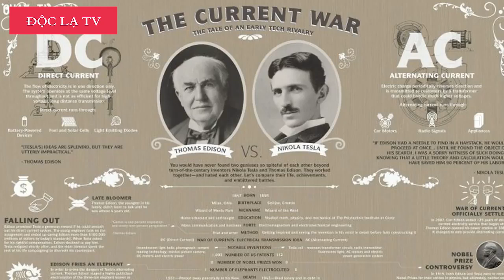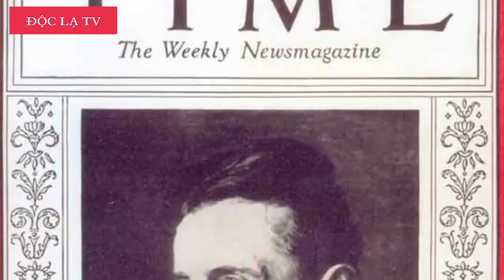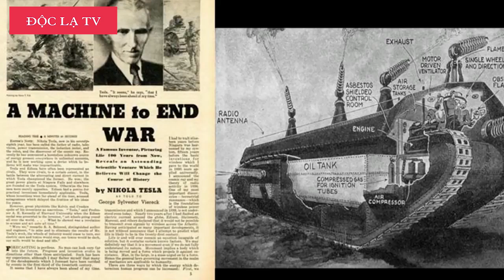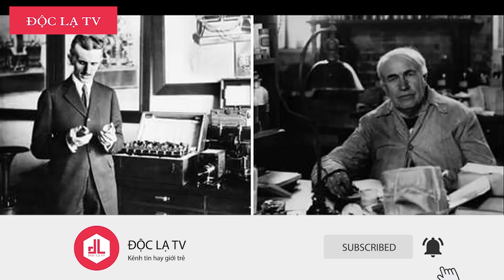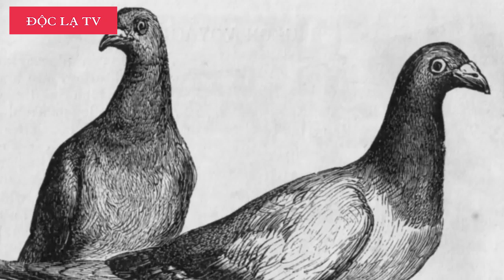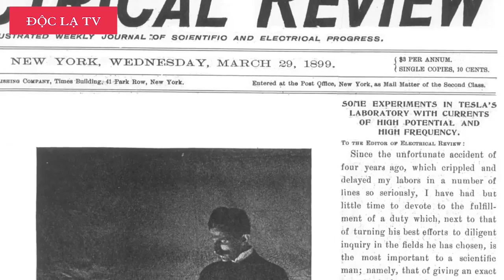Cuộc Chiến Giữa Tesla va Edison - Những Nhà Khoa Học Vĩ Đại Nhất Lịch Sử Nhân Loại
Mối Bất Hòa Giữa Tesla và Edison - Những Nhà Khoa Học Vĩ Đại Nhất Lịch Sử Nhân Loại?

Mối bất hòa giữa 2 thiên tài Tesla và Edison có thật hay chỉ là hư cấu?

    Từ trước đến giờ, Thomas Edison không chỉ được chúng ta biết đến như một nhà phát minh lỗi lạc, mà còn là một "kẻ phản diện" đứng đằng sau những câu chuyện về cuộc đời của Nikola Tesla. Nhưng liệu điều đó có đúng là sự thật, hay đây chỉ là điều mà các nhà văn cường điệu hóa lên để tăng phần hấp dẫn cho những câu chuyện về nhà khoa học lỗi lạc này?

   Hình tượng một nhà "bác học điên", một thiên tài lập dị, đã từ rất lâu không còn là của riêng Albert Einstein. Trong suốt hơn hai thập kỷ vừa qua, những chú ý của công chúng đối với Nikola Tesla (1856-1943) đã thêu dệt nên rất nhiều câu chuyện về cuộc đời nhà bác học vĩ đại này. Trong các bộ phim, câu chuyện về cuộc đời Tesla, ông được coi như một người hùng vô danh với những thành tựu không được nhân loại ghi nhận hết. Đóng vai phản diện trong những câu chuyện này là Thomas Edison, kẻ luôn muốn tìm mọi cách để cản trở Tesla thăng tiến, cũng như cố gắng "cướp công" của ông mỗi khi có thể.